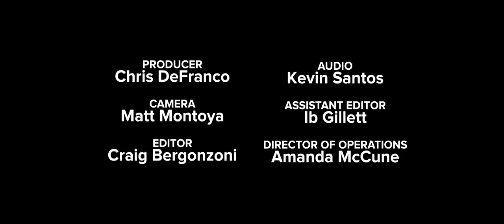Scott Land- Master Puppeteer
Meet Scott Land master puppeteer. SMP Vegas spent sometime with Scott and his cast of marionettes. His passion for his craft is inspiring. Enjoy and share.